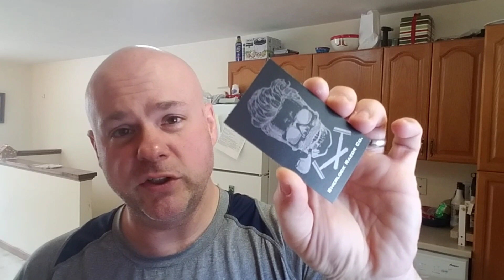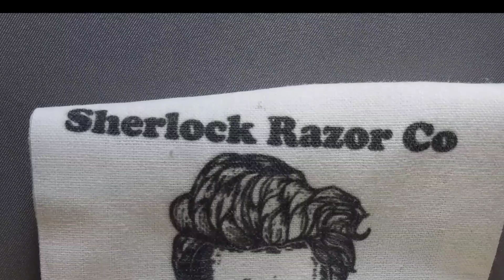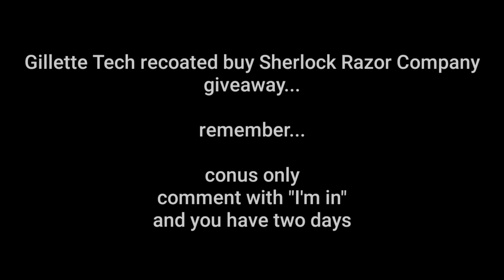Sherlock Razor Co Vintage Gillette Tech giveaway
conus only
comment with "im in"
you have two days